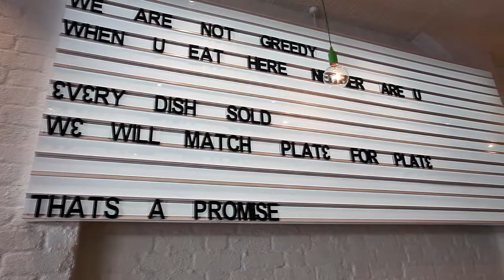Zambrero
Video/Editing by
Sween Sunny